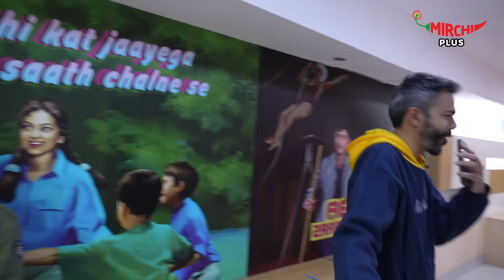Favourite Flop Movie | Mirchi Murga | RJ Pankit